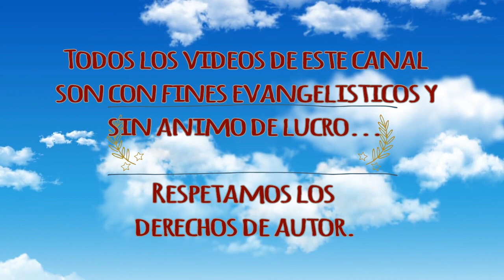El tren Trio Asaph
Musica para recordar
grupo musical chileno